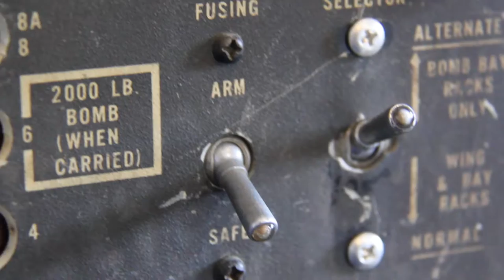Sandbar Mitchell Restoration - Youth Created Video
Cinematic trailer for the Sandbar Mitchell Restoration, shot and edited by youth volunteers of the museum.